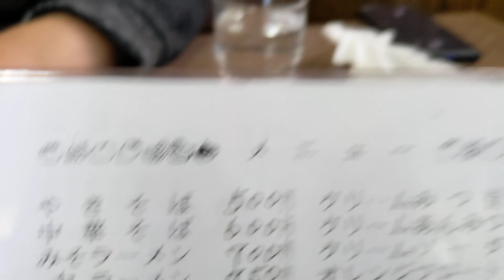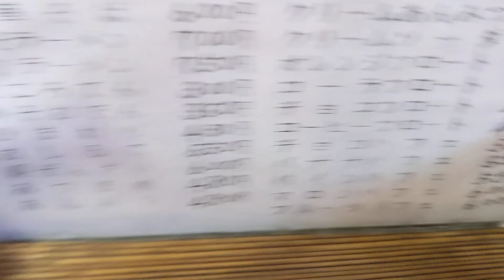クリームあんみつ🍨🍦❗甘味喫茶ちとせ🏚😋💡味とメニューと店内の様子💡75年前からの老舗🏚